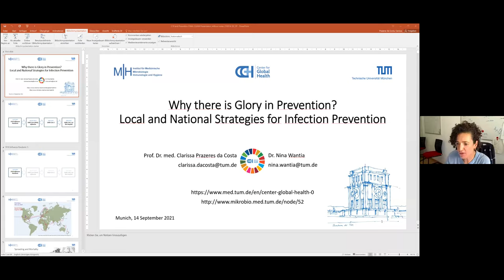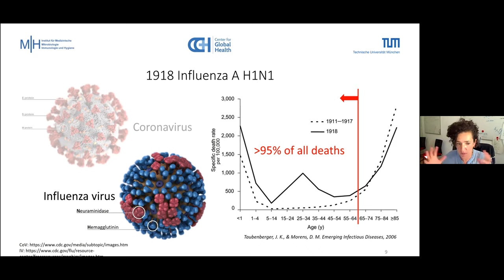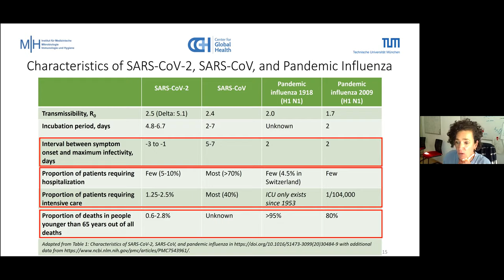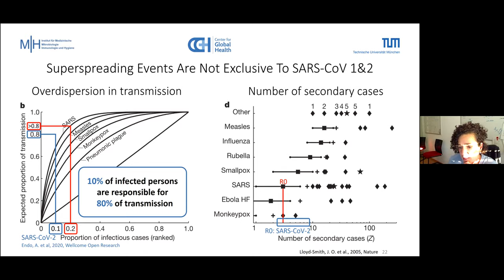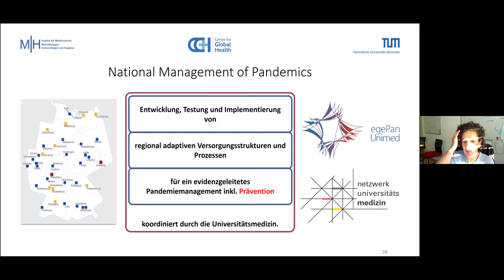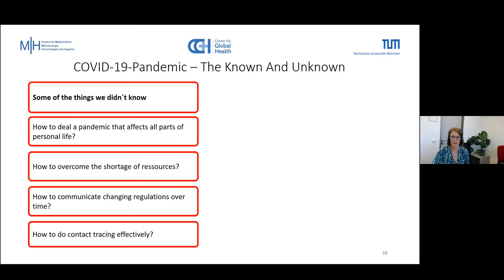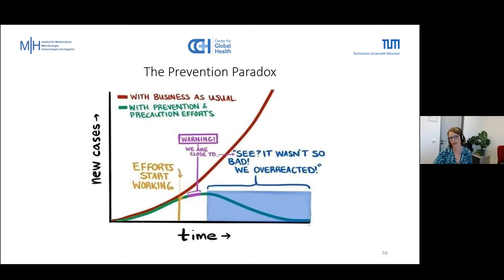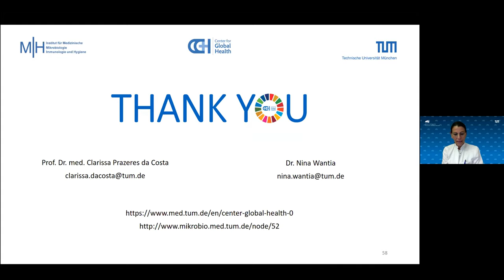COVID-19 Lectures | Infektionsprävention: lokale und nationale Strategien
In der öffentlichen, interdisziplinären Vortragsreihe "COVID-19 Lectures" geben führende Wissenschaftlerinnen und Wissenschaftler der Technischen Universität München (TUM) Einblicke in ihre aktuelle Forschung zur Corona-Pandemie. Die Reihe wird zwischen dem 13. Januar und dem 24. Februar 2021 jeweils mittwochs live auf YouTube gestreamt.

Patienten und Mitarbeiter vor Infektionen mit SARS-CoV2 zu schützen war und ist eine herausfordernde Aufgabe, die interdisziplinär gelöst werden musste. Infektionsprävention und Hygiene sind dabei als zentrale Schaltstellen in den Kliniken ins Rampenlicht gerückt. Neben Schutzausrüstung und Training für Mitarbeiter, mussten auch räumliche und organisatorische Strukturen geschaffen werden, um Virus-Übertragungen zu verhindern. Prof. Prazeres da Costa und Dr. Wantia diskutieren die verschiedenen aktuellen Schutzmaßnahmen vor historischem Hintergrund der spanischen Grippe und der SARS-Pandemie 2003 und geben Einblicke in den klinischen Alltag und dessen Herausforderungen vor allem zu Beginn der Pandemie. Gute Schutzkonzepte mit effektivem Ressourcenmanagement und Kontaktnachverfolgung ermöglichen ein sicheres Arbeiten für alle Mitarbeiter.

Moderation: Prof. Dr. Marion Kiechle, Direktorin der Frauenklinik am Klinikum rechts der Isar und ehemalige Bayerische Staatsministerin für Wissenschaft und Kunst.

► Weitere Informationen